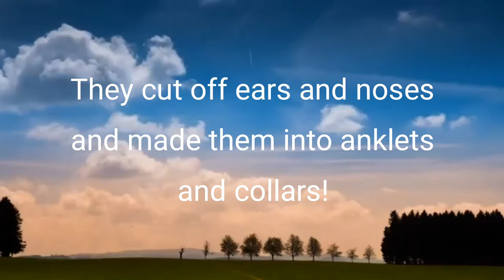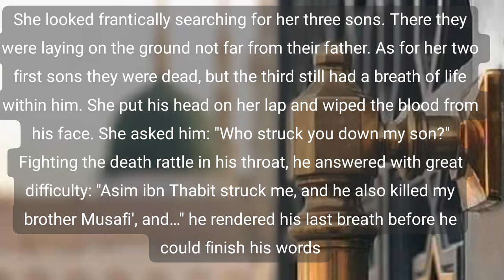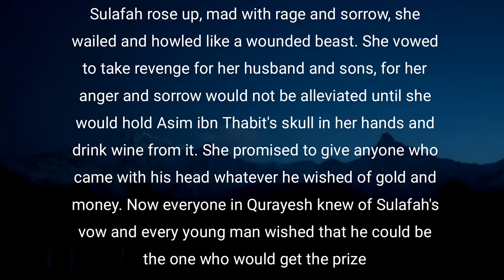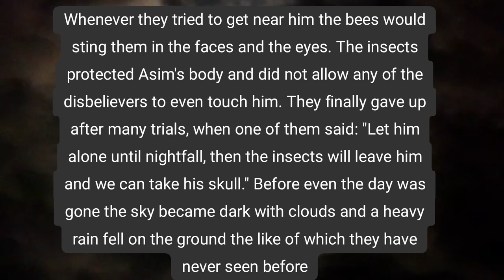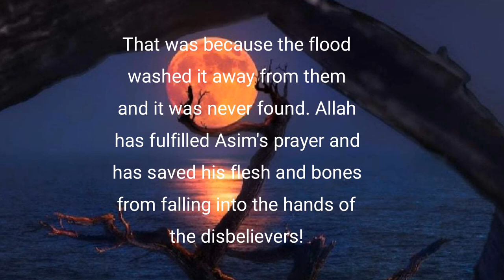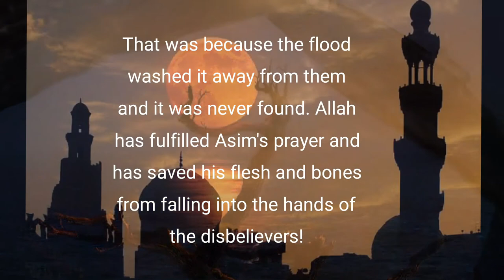Hazrat Asim ibn Thabit Ra: |History |Star's of universe